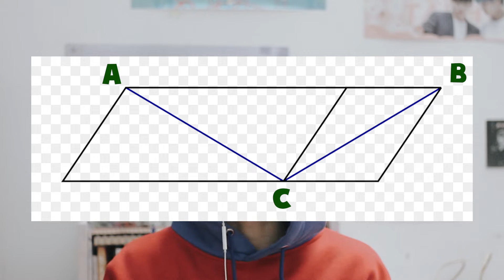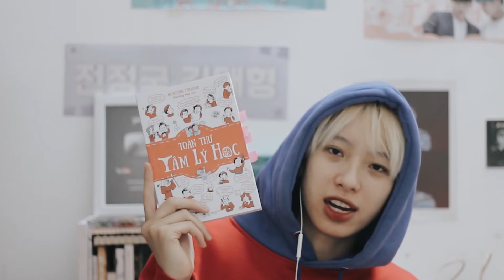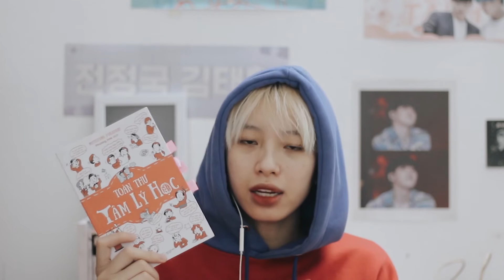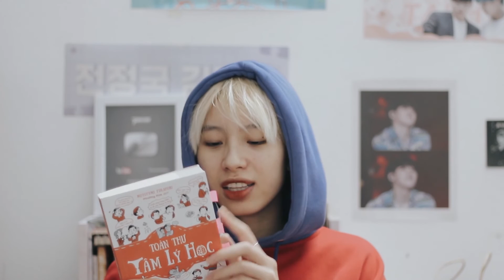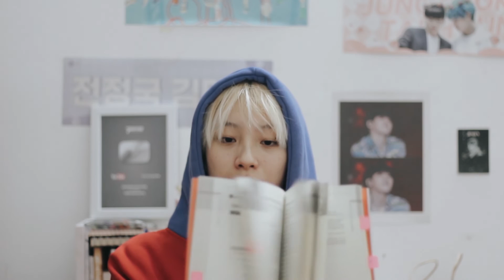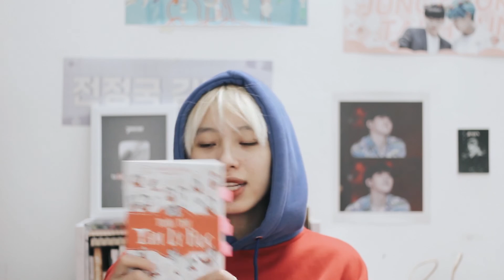[REVIEW SÁCH] - "Toàn thư tâm lý học" giải đáp: tại sao áo của bác sĩ phẫu thuật lại có màu xanh?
Hê luuuuuuuuuuuuuuuuuu.
Trong video không có lời giải đáp tại sao áo bác sĩ phẫu thuật lại có màu xanh đâu, đố mọi người biết tại sao đó? Mọi người comment dưới video nhó ^^
Trong video này mình sẽ review cuốn sách "Toàn thư tâm lý học" của tác giả Motofumi Fukahori. Cuốn sách này hay ho thiệt sự ấy ahhuhuhuhu
Hy vọng mọi người thích video này nhaaaaaaaaaa

Info bạn nữ trên hình:
Thị Lệ Gạo Đen review sách:

Âm nhạc mình sử dụng trong video:
- channel DooPiano